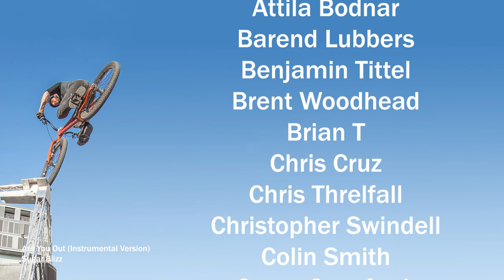Testing Out Schwalbe Tabletop Tyres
I decided to go out and give them a test and see how they feel...I ended up having a multi hour long battle with the final rail which meant I ran out of time to explore further but it does mean more riding is saved for the next videos.

 Did I like the tyres? Yup! They feel great! I'll keep using them and see how they cope long term.